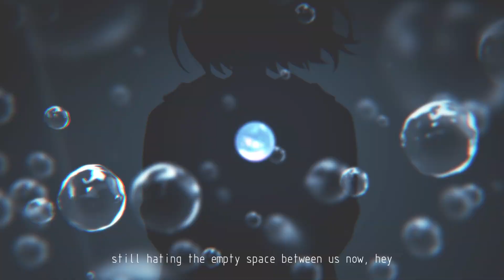【Cover】Planetarium プラネタリウム // ver. Eia Mhara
「For you I’ll sing a song, will it make it easier to bear?」

⬥▹━━ Credits ━━◃⬥
▸ Vocals. Eia Mhara (You are Here!)
▸ TransLyrics. Eia Mhara
▸ Harmony Guides. @Kuudray
▸ Art. shoey
▸ MV. Envy
▸ Timing/Tuning. Eia Mhara
▸ Instrumental. @Kuudray
▸ Mix/Master. Kuudray

▸ Vocals. Hoshimachi Suisei
▸ Lyrics. DECO*27
▸ Composer. DECO*27
▸ Arrangement. kous

Oheia! I'm Eia Mhara, a selkie who lost my coat and got stuck on land! Until I find it,  I’m going to enjoy my life and sing as much as I want!

▸ Logo Art. Kei
▸ Logo Design. Riqqyu

▸ General.
▸ Art.
▸ Music.